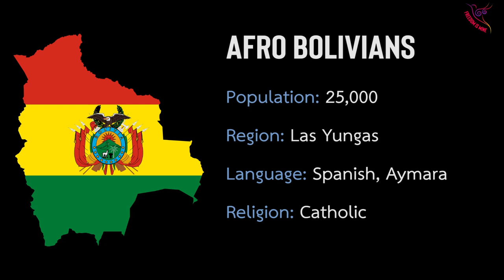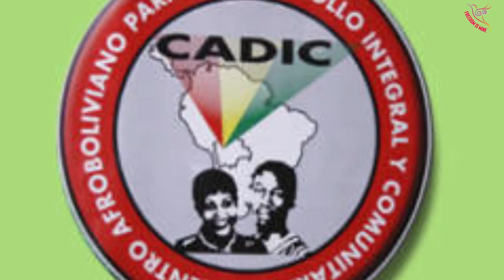AFRO BOLIVIA: The African Diaspora In Bolivia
We are back in Latin America! This time in Bolivia, and did you know that the Afro-Bolivian community have a King? That's right, Bolivia has a Black monarch! Find out all this a more in this video.

Illustration by: Jimena Isabel Merchán & Ana Ferreras. Find them on Instagram at: @jimenaimm and @annilustra

Facebook: Freedom Is Mine Official
Youtube: Freedom Is Mine Official